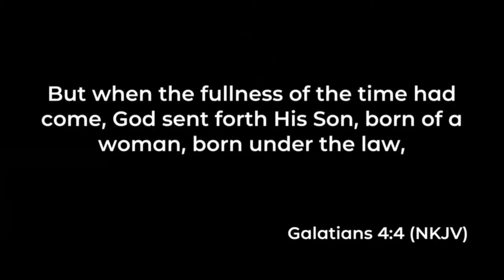Downsizing God #3 - The Sovereignty of God | Aaron Soto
In this video, Pastor Aaron Soto continues in the "Downsizing  God" series and talks about the Sovereignty of God.